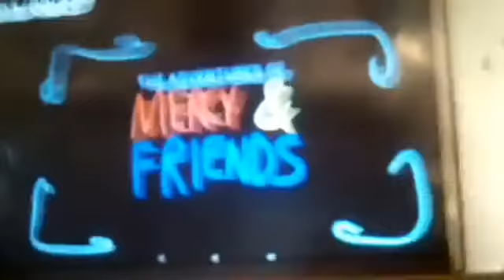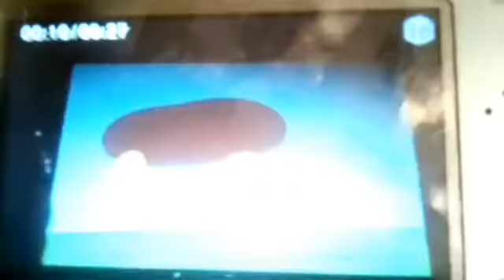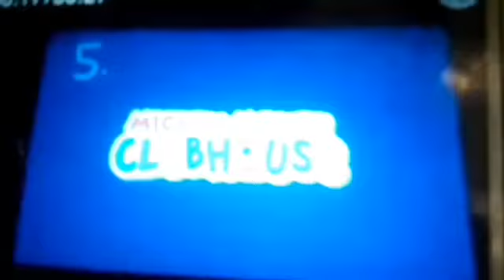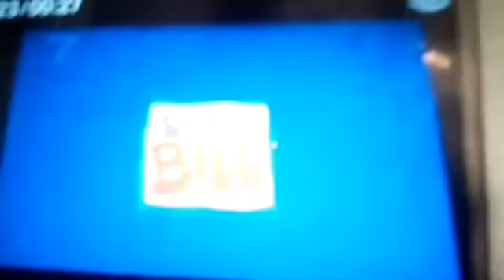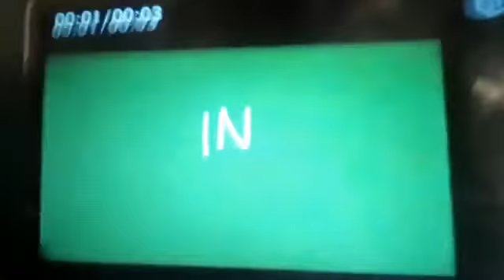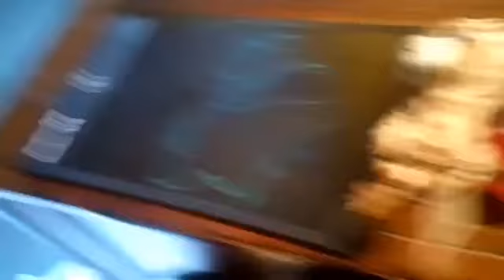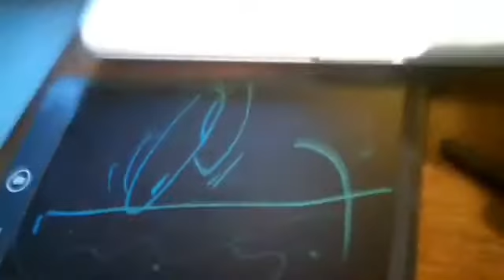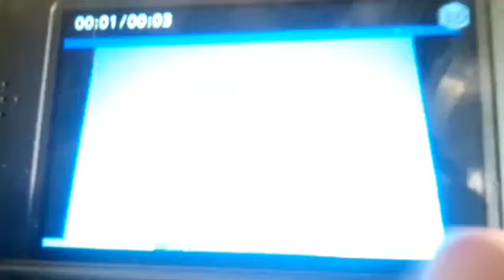The Adventures of Mercy and Friends Episode 167 Part 1 (with Audio)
Mercy And The Gang Do Cartoon Intros 5 (with TV Show Music)
Futt And His Friends: Krookie Picnic 4